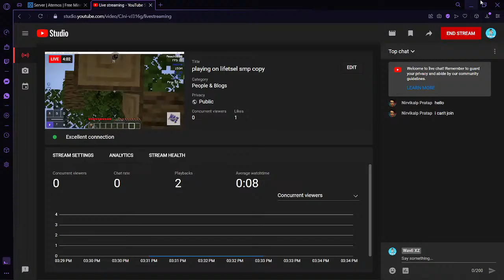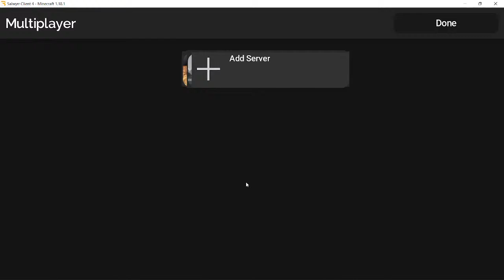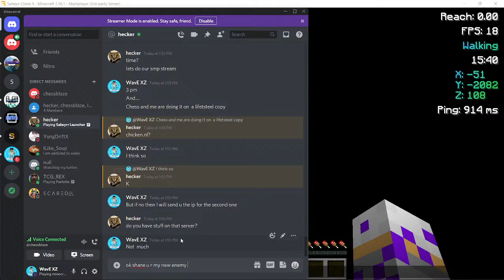playing on lifetsel smp copy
i am live pvp ing on chickencraft.nl